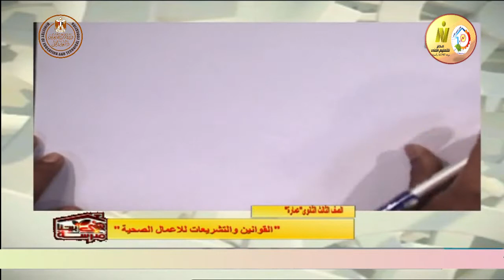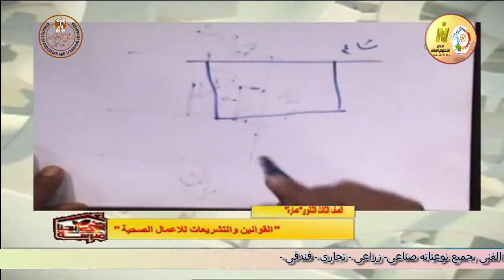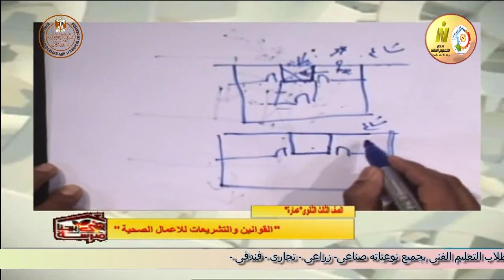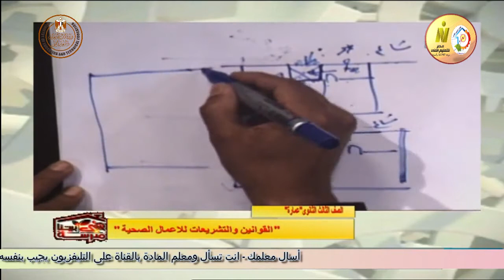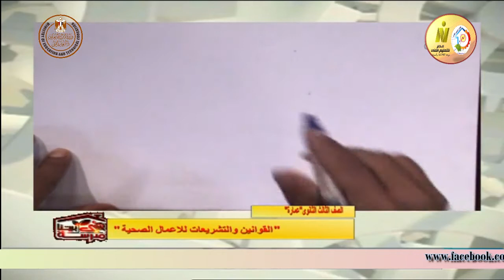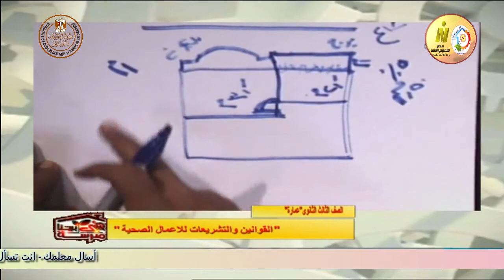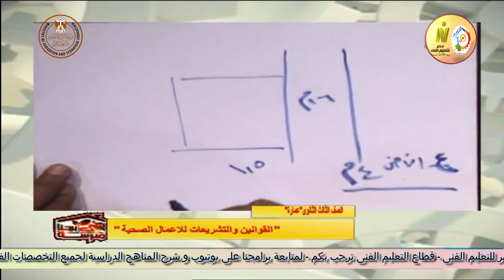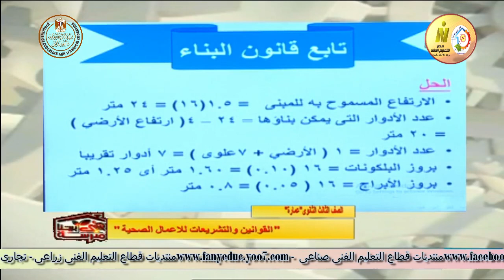الصف الثالث صناعى - اعمال صحية - تكنولوجيا الاعمال الصحية - القوانين والتشريعات - أ محمد عبد المنعم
الصف الثالث صناعى - اعمال صحية - تكنولوجيا الاعمال الصحية وشبكات المياه - القوانين والتشريعات العمرانية لتنظيم الاعمال الصحية - أ محمد عبد المنعم